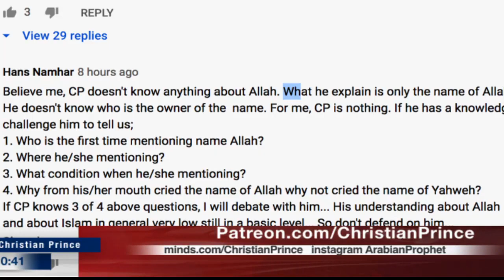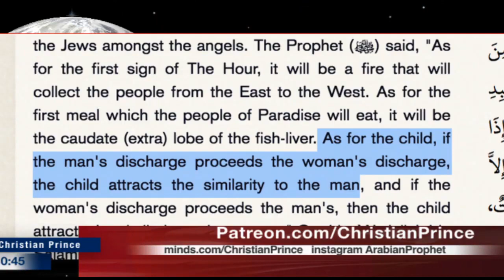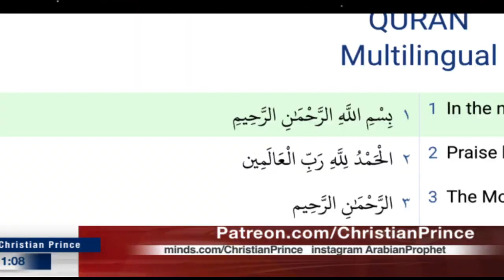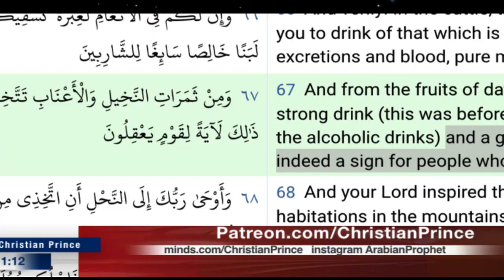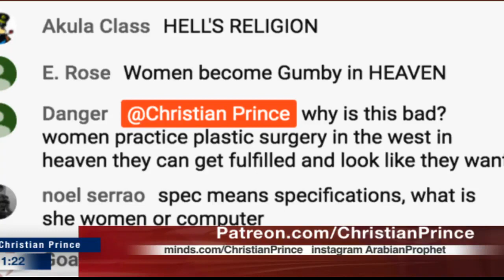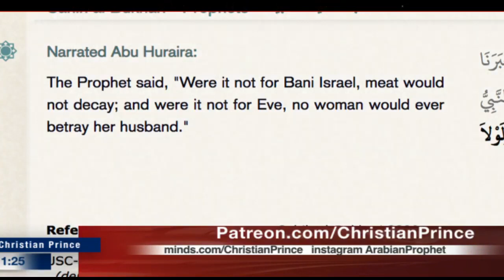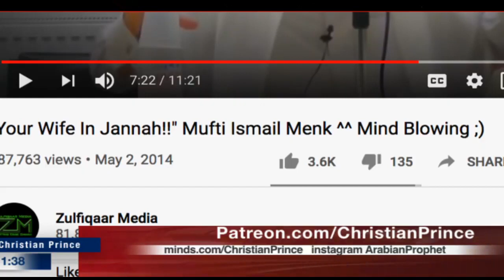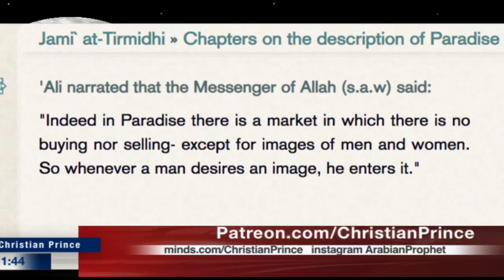al-lah & his Prophet Muhammad masters of lust ! Christian Prince